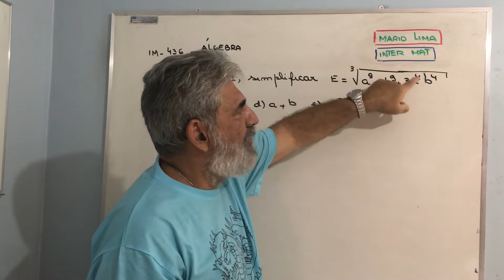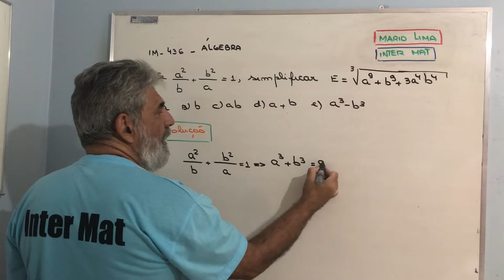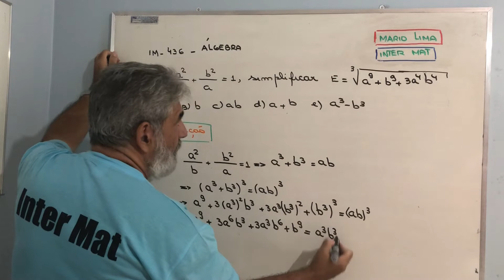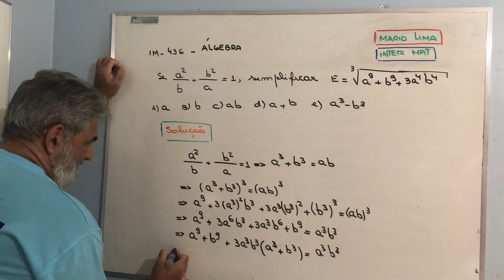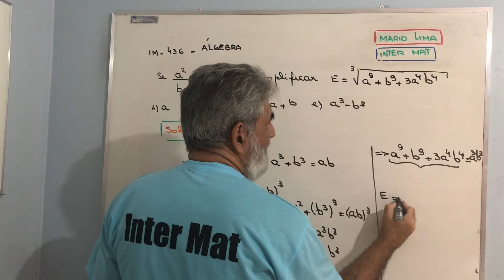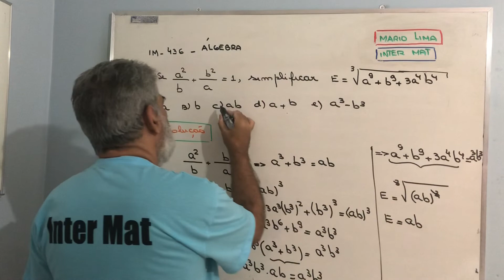IM 436 - Álgebra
Produtos notáveis